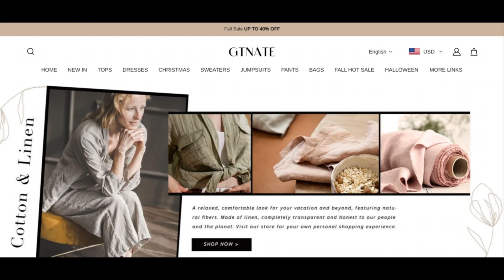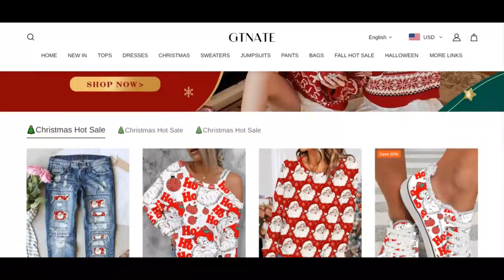Gtnate Reviews [ With Proof Scam or Legit ? ] Gtnate ! Gtnate Com reviews ! Gtnate.Com Reviews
gtnate.com has a very low rely on score. The website could be a fraud.

Scamadviser gave a very low evaluation to gtnate.com based upon a number of information details we have been capable of finding on the web (including opinions on other web-sites, phishing reports and general public facts such as the deal with of the organization and server).